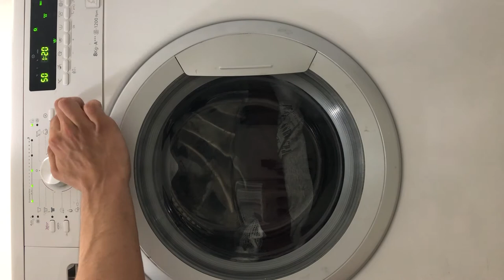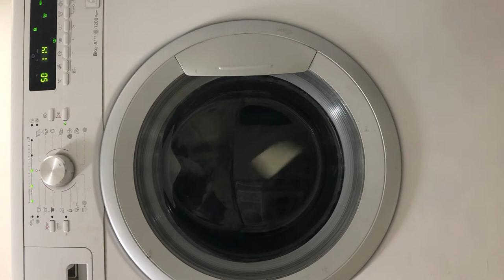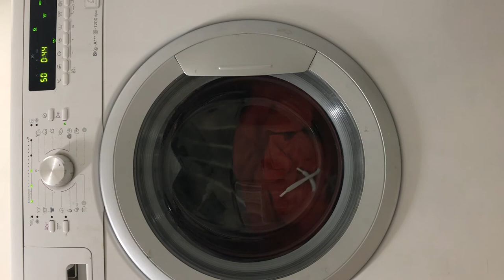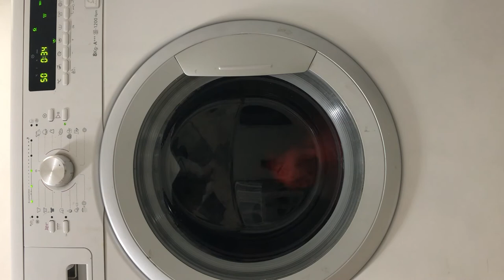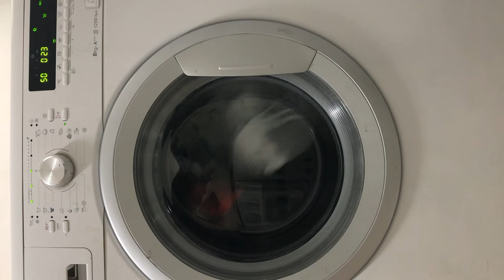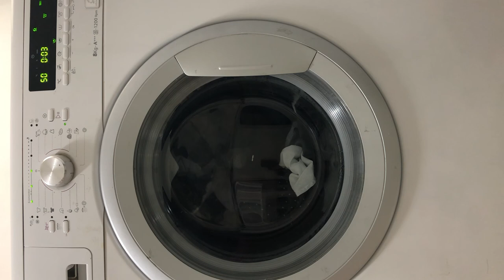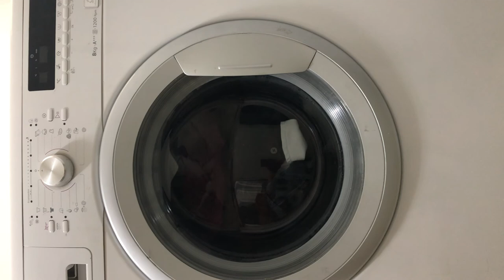Whirlpool AWOC82120:jeans 50° 1000rpm with rapid wash and high level of dirty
Jeans 50° 1000rpm with rapid wash and medium level of dirty
In this video:
Turning on and selecting cycle at -00:00
Selecting the temperature at -00:32
Selecting the dirty level at -00:45
Selecting the rapid wash at -00:47
Start of cycle and sensing at -00:55
Filling at -01:31
Sensing at -02:37
Refilling at -04:09
Sensing at -04:47
Main wash at -05:39
Change of tumbles at -13:41
Main wash at -13:57
Cool down at -44:53
First drain at -45:23
First interim spin at -46:14
First rinse at -48:30
Second drain at -52:21
Balancing at -53:08
Second interim spin at -54:23
Second rinse at -56:36
Third drain at -1:00:25
Balancing at -1:01:14
Third interim spin at -1:02:31
Final rinse at -1:04:45
Final drain at -1:08:58
Spin burst at -1:09:46
Final spin at -1:13:07
Anti crease at -1:18:39
Turning off at -1:22:01
The jeans 50° cycle has a limit of 4kg and a 1000rpm spin speed.
Options available on this cycle are:rinse hold, level of dirty, pre-wash, rapid wash, delay start, dose aid, extra rinse, cold wash.